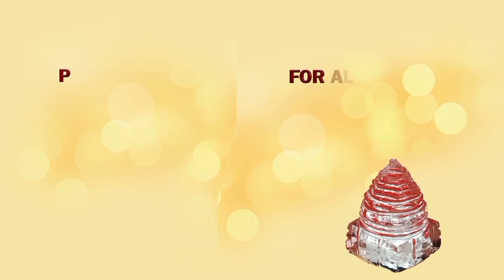भालुयों के बारे में 75 रोचक तथ्य // 75 Interesting Facts about Bear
Shrimad Home remedies For Spiritual genuine and authentic products visit my भालुयों के बारे में 75 रोचक तथ्य // 75 Interesting Facts about Bear